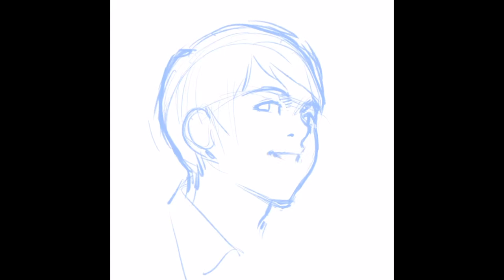마스크연습-남성 반측면